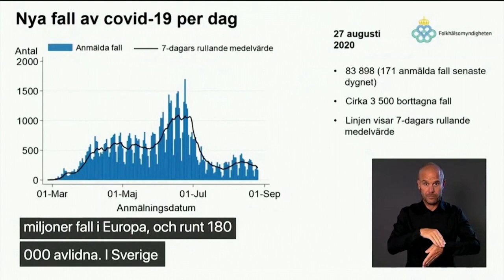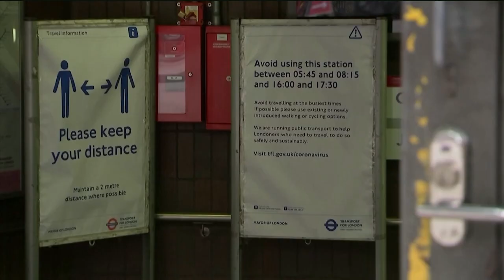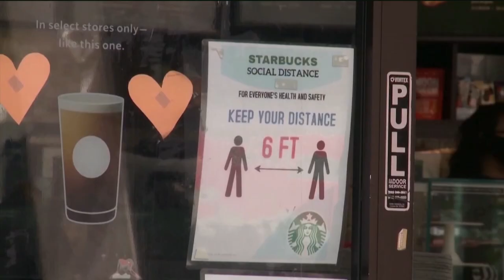Tallinna kodanikud 02. 09. 2020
Saatejuht Neeme Raua avakõne juhib meie tähelepanu pühade ootusele siin ja mujal maailmas.
Tallinn on valmis taas kurvaks statistikaks ja selleks on pühadeaegne koduvägivald.
 Küsimie miks ja mida teha? Toimetaja Anneli Lahe reportaaz Tallinna Naiste-ja laste turvakodust.
Arvamusrubriigis on seekord fookuses Tallinna rahakott, kus vastamisi Aivar Riisalu ja Kristjan Michael.
Saate lõpetame Anneli Lahe reportaaziga  pühade valguses Tallinnast, ning räägime projektist, mis
sütitab linnas 150 000 juhitavat ledlampi.
Helgi Lepa
Betina Beshkina
Aivar Riisalu
Kristjan Michael
Ivari Roosileht